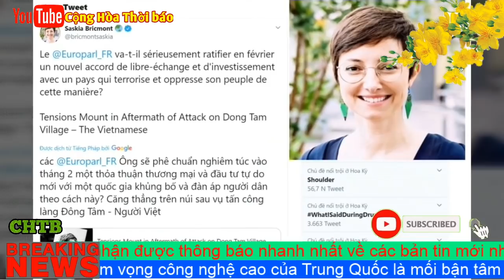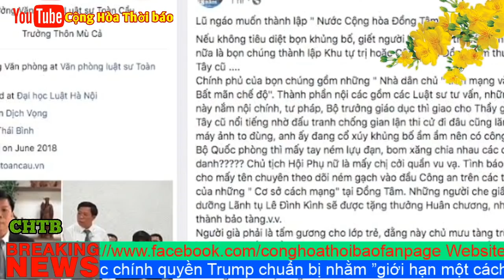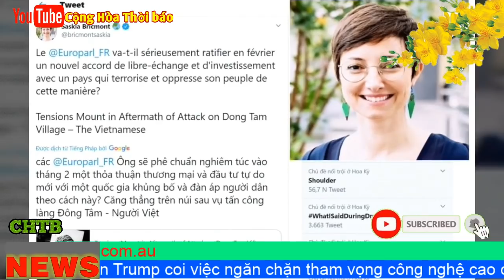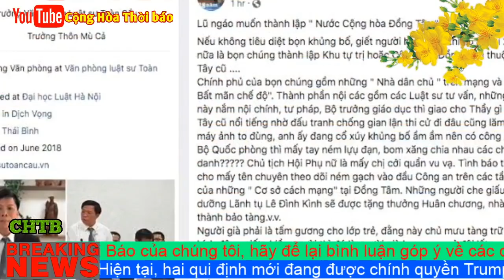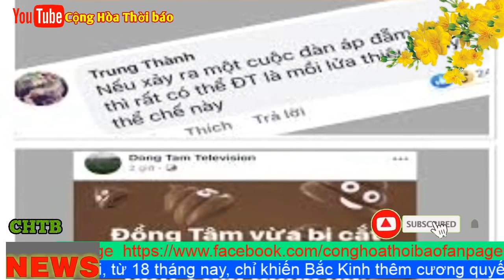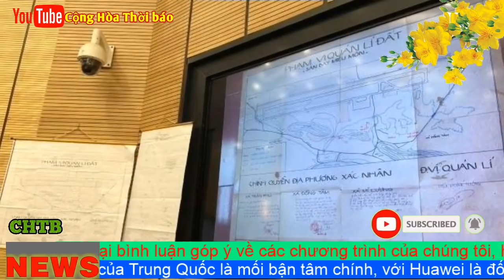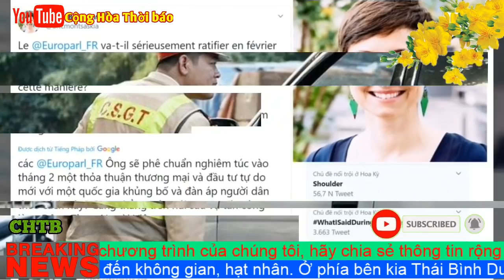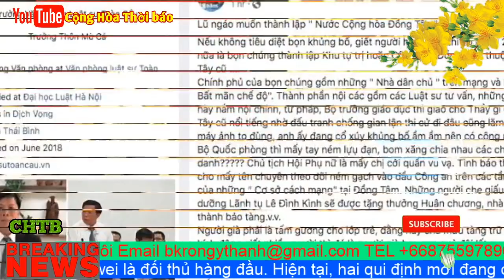Tên Đầu bạc Trọng lú man rợ, dùng hình ảnh chết chóc phanh thây thê thảm cụ Kình để cai trị ngu dân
Trong lịch sử nước nhà – năm Canh Tý 40 là năm Hai Bà Trưng khởi nghĩa chống lại nhà Đông Hán. Cuộc khởi nghĩa đã được sự hưởng ứng của nhiều đội quân và nhân dân các nơi thuộc xứ Âu Lạc và Nam Việt cũ. Quân hai Bà đã vây đánh mãnh liệt khiến giặc Tô Định phải chạy trối chết về Nam Hải (Trung Quốc).

Gần đây nhất – năm Canh Tý 1960, đảng Lao Động Việt Nam [tiền thân của đảng Cộng sản Việt Nam (CSVN)] đã cho thành lập Mặt Trận Dân Tộc Giải Phóng Miền Nam Việt Nam vào ngày 20 tháng 12 năm 1960 để tiến hành cuộc chiến tranh xâm lược miền Nam. Sự kiện CSVN lập ra Mặt Trận là để che giấu nguồn gốc và âm mưu nhuộm đỏ toàn bộ đất nước, nhằm lôi kéo những người ở miền Nam nhẹ dạ tin theo sự tuyên truyền của cộng sản, hoặc kích động giới trí thức chống lại chính quyền của Tổng Thống Ngô Đình Diệm để tạo những áp lực chính trị và quân sự lên miền Nam, và dấy lên phong trào phản chiến.

60 năm sau, hệ quả của sự chọn lựa sai lầm tôn thờ chủ nghĩa cộng sản theo lệnh quan thầy Nga Sô và Trung Cộng của lãnh đạo Cộng sản ở Miền Bắc, đứng đầu là Hồ Chí Minh, Lê Duẩn, Lê Đức Thọ, Võ Nguyên Giáp, Phạm Văn Đồng đã đưa dân tộc Việt Nam vào một cuộc chiến tranh tương tàn và hệ quả tai hại của chủ nghĩa lạc hậu này vẫn còn kéo dài đến tận hôm nay.

Vào giai đoạn 1960, dưới chính thể cộng hòa, xã hội miền Nam Việt Nam đã ổn định và kinh tế đang trên đà phát triển sau 5 năm (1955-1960) chấp chánh của Tổng Thống Ngô Đình Diệm. Hai đặc điểm nổi bậc của miền Nam vào lúc đó là Tổng sản lượng kinh tế (GDP) đứng đầu các quốc gia Đông Nam Á và Thành Phố Sài Gòn được tôn vinh là hòn ngọc Viễn Đông, thu hút rất lớn lượng du khách đến từ các nước Âu Châu và Á Châu so với Bangkok, Tapei hay Yangon.